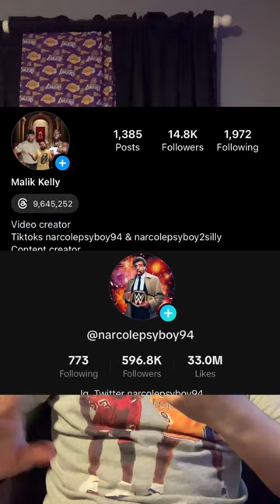Reacting to Wwe Memes part 2